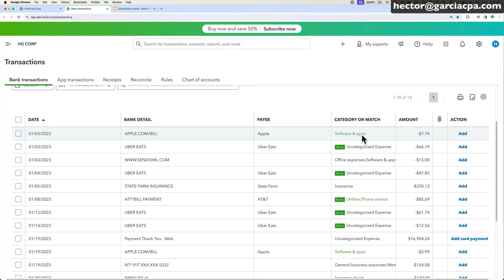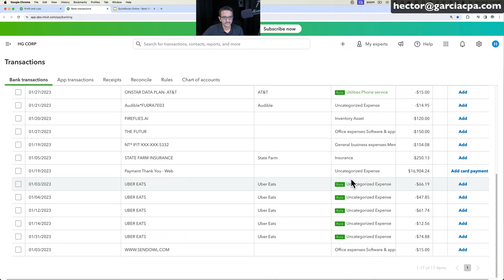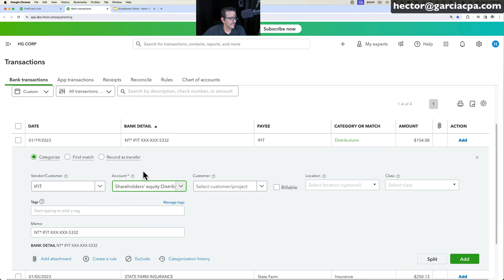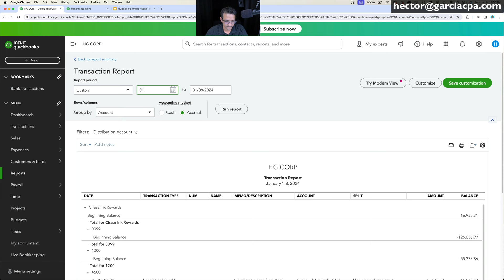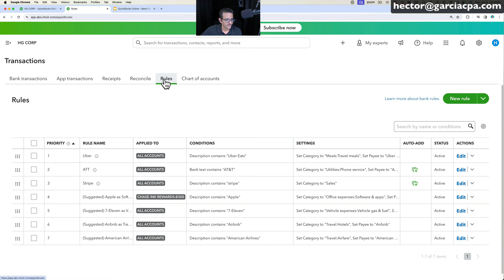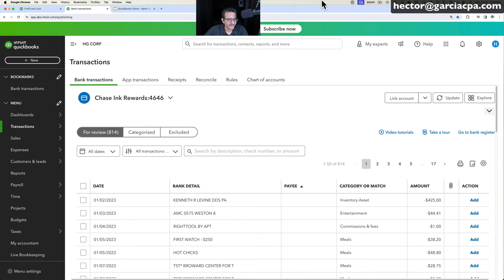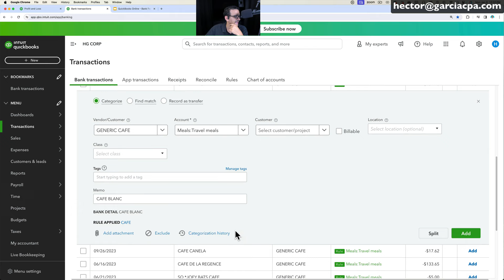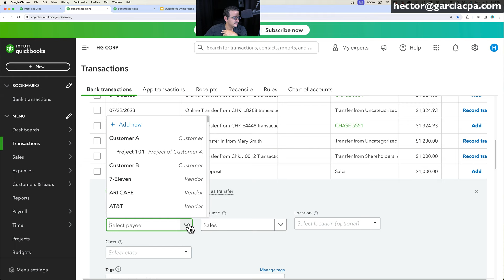QuickBooks Online 2024: Bank Feeds & Bank Rules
Table of Contents:
00:00 Intro (Long vs. Short Videos)
01:28 Tips on Navigating Banking Screen
06:15 Adding/Accepting Transactions
08:05 Automatic Rule Suggestions
10:21 Editing Rules on-the-fly
13:48 Using Filters to see "Recognized" transactions
15:44 Automatic vendor/payee suggestions
18:23 Credit Card Payments
20:30 Inspecting Categorization in reports
29:18 Bank Feed Grouping setting & Batching
36:25 Auto-Add Rules
43:43 More Batching Examples
49:53 Tricky situations with Bank Rules
59:02 Expenses by Vendor Summary
1:00:20 Deposits and Transfers